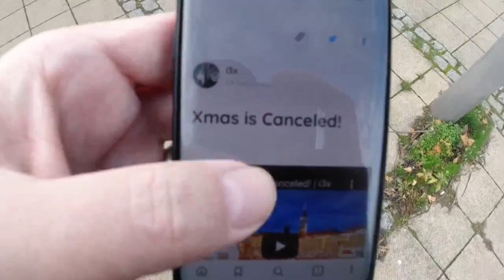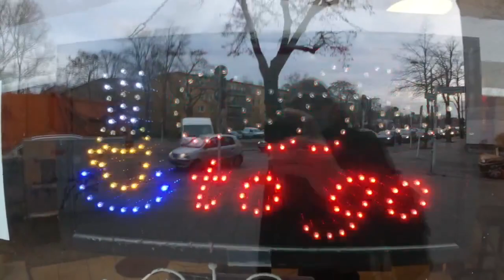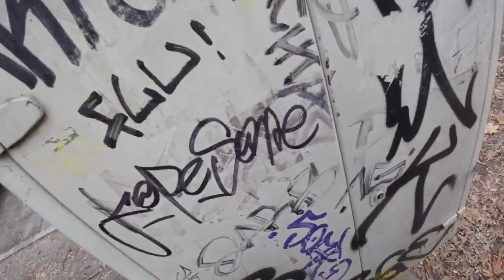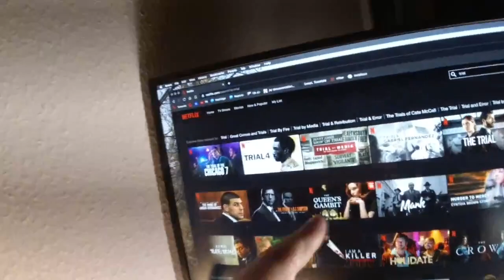Grab the wrong Rain boot! | i3x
Domain for sale.

Wanna send me a mail or package?
My P.O. ADDRESS
i3x
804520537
PACKSTATION 210
13059 BERLIN, GERMANY
***NOTICE***
YOU MUST COPY THE P.O. ADDRESS AS IT IS! OTHERWISE, I won't GET IT!
IT WILL BE A LOST MAIL OR PACKAGE"

Sony A5000